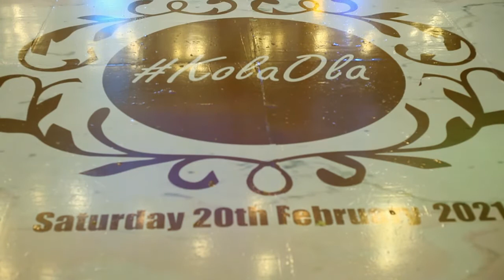Eniola + Kola The Anibaba's at Ikorodu